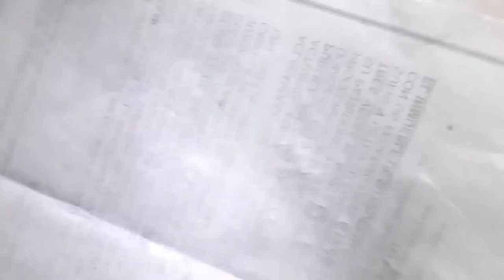Como dibujar al GRACIOSO MINETA DE ACADEMIA DE HEROES a pulso | how to draw | como desenhar o XDEIOS